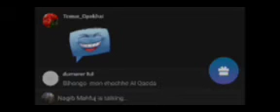NSI Paltalk Monitoring kore